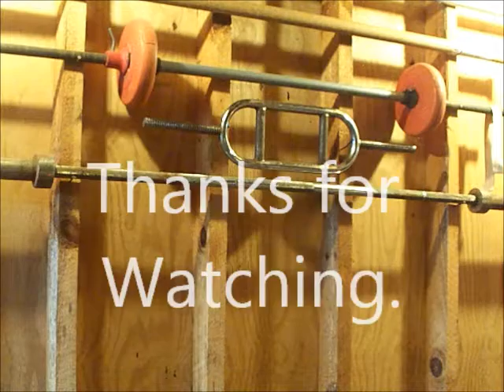Feb. 23, 2018 Pin Presses & Shoulder Shrugs Workout.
Feb. 23,  2018 Pin Presses & Shoulder Shrugs Workout.  This was the last workout of my deload week.  Workout started at 10:30 am and lasted a total of 60 minutes, the temp in my gym was 69 degrees at the start and got up to 73 by the end and my body weight is at 215 Lbs. today.  Just another great workout.

45 X 16 Pin Presses
75 X 10 Pin Presses
100 X 5 Pin Presses
125 X 5 Pin Presses
150 X 5 Pin Presses
45 X 12 Shoulder Shrugs
95 X 10 Shoulder Shrugs
135 X 5 Shoulder Shrugs
180 X 5 Shoulder Shrugs
230 X 5 Shoulder Shrugs
275 X 6 Shoulder Shrugs
315        Deadlift Hold
365        Deadlift Hold
405        Deadlift Hold